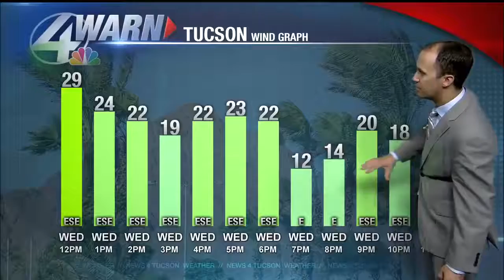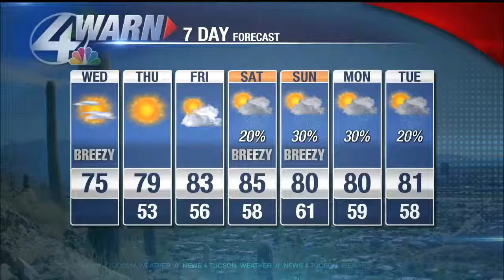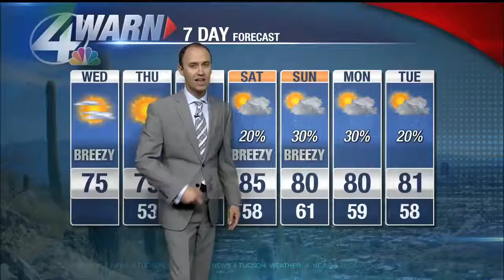Beamish Blogcast: October 17th, 2018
Showers cease, but breezes remain in place.